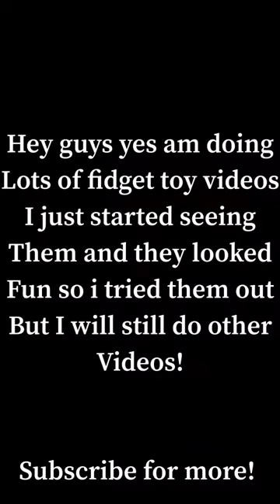Fidget toy trading!